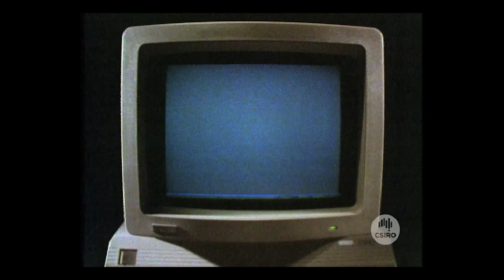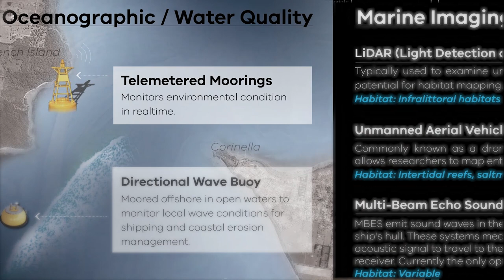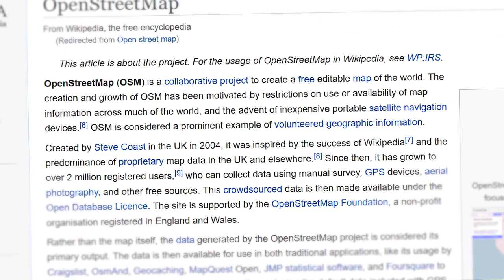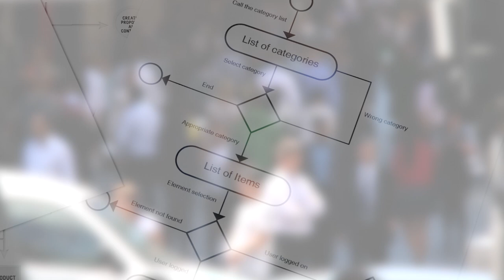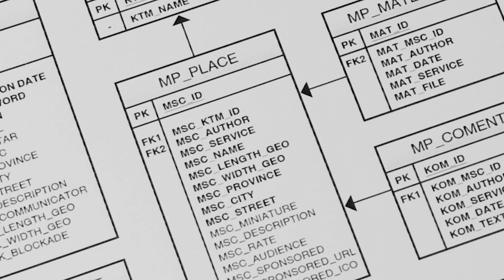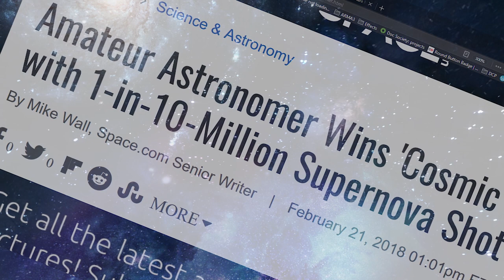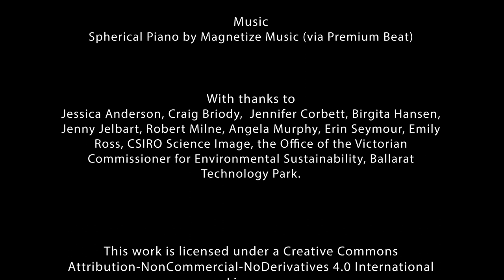DATA DEMOCRACY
Data experts; Dr Gillian Sparkes, Professor Richard Sinnott, George Fong, Paul Box, and Associate Professor Peter Dahlhaus, discuss the key concepts of Data Democracy.